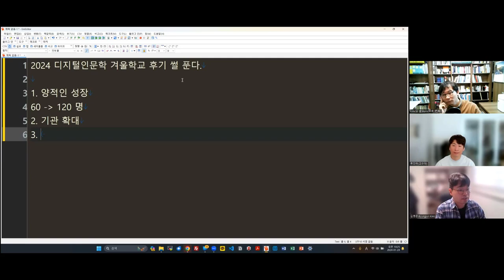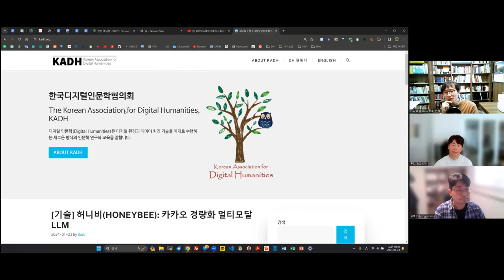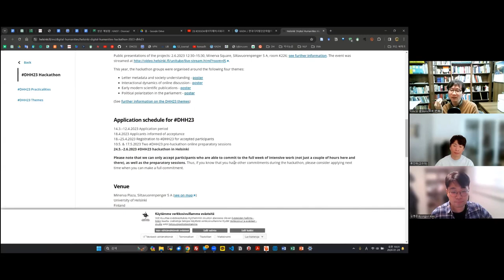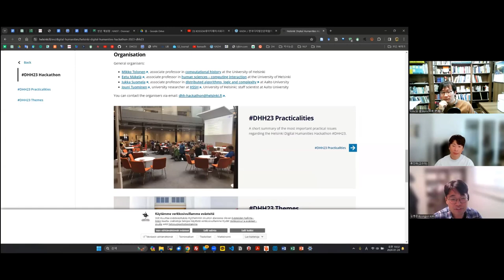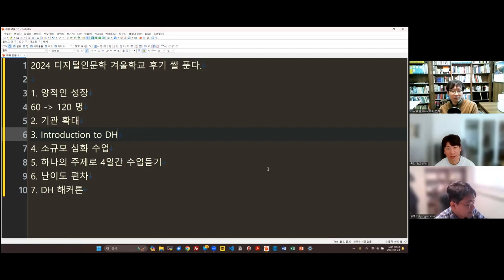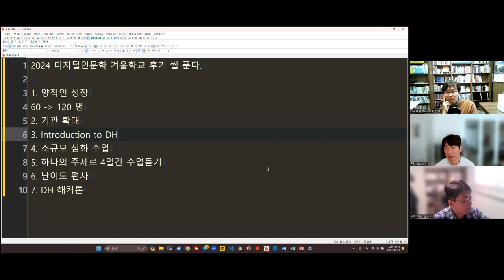[주간DH] [잡썰] 2024 DH 겨울학교 후기 썰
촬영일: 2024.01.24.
참가자: 김병준, 류인태, 김바로

인트로 제작: 전대리(였는데 지금은 이제 팀장이 된 B급 영상 마스터)
아웃트로 제작: 전가람(편집), 구현회(그림), 김마루(목소리)